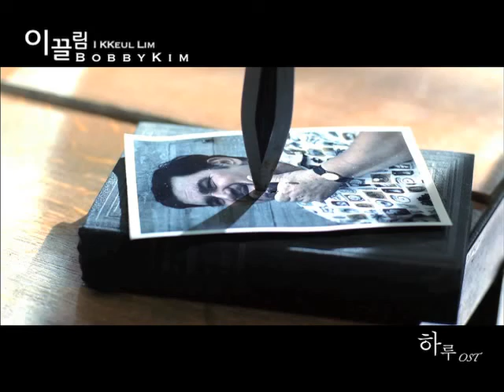[MV] 이끌림 - 바비킴 Bobby Kim (하루 Haru OST)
하루 Haru Original Sound Track

Title : 이끌림
Sung By : 바비킴 Bobby Kim
Composed By : 오준성 Oh Joon Sung